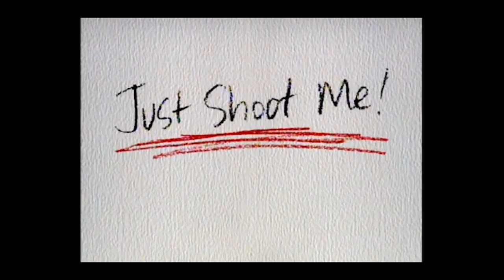Steve Levitan: From the Badger Family to "Modern Family"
University of Wisconsin-Madison Alumnus ('84) Steven Levitan is a creator, director, writer and producer of television comedies. He has created such TV series as Modern Family, Just Shoot Me!, Stark Raving Mad, Stacked, and Back to You.  Levitan has been a writer, producer, and director for Wings, Frasier, The Larry Sanders Show, and many others, and he has earned several Emmys and other awards along the way.

Levitan credits the University of Wisconsin-Madison as helping him learn the skills and work ethic needed to succeed in Hollywood, and the many opportunities available on campus helped him hone in on interests that would eventually be his career.

Levitan was active in the Integrated Liberal Studies program, The School of Journalism and Mass Communication, Humorology, and Wisconsin Public Radio, and encourages students to take part in as many activities as they can during their time on campus to find out where their true passions lie.

After graduating, Levitan worked in Madison as a TV news reporter, and eventually landing in his hometown of Chicago to work as a copywriter in advertising.  While making commercials in Los Angeles for the ad agency, Levitan realized that creating TV shows might be his true passion, and moved to Los Angeles in 1989 to pursue that dream, and the rest is history.

Video Producer, Cinematographer, Editor: Justin Bomberg
"Badgerwood" Concept: Justin Bomberg